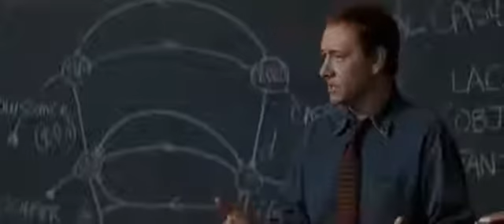Фантазии не должны осуществляться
Ржака! Крылатые фразы и выражения из фильмов СССР